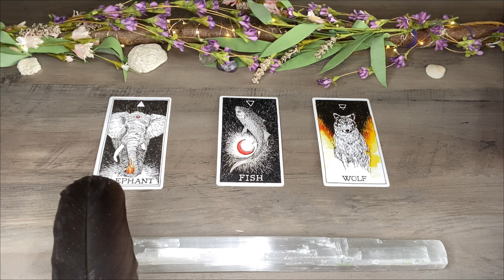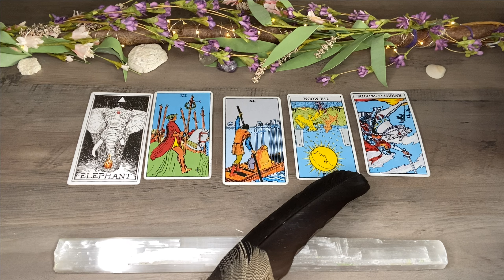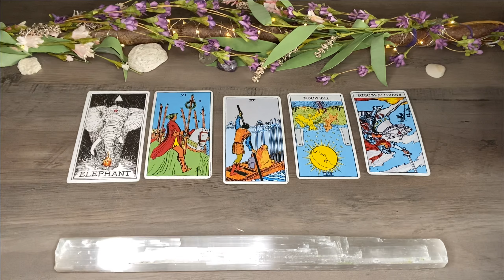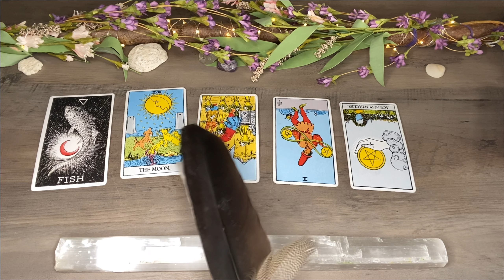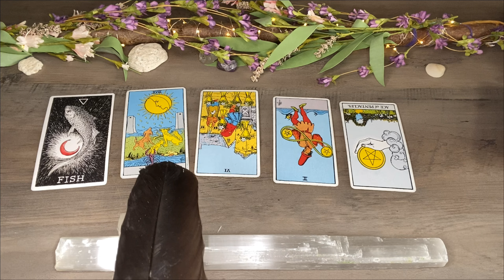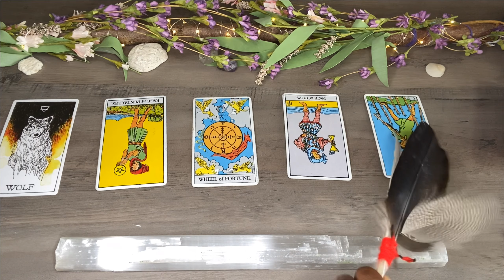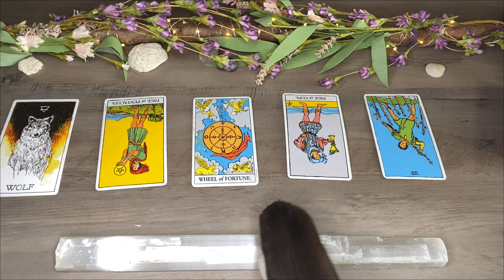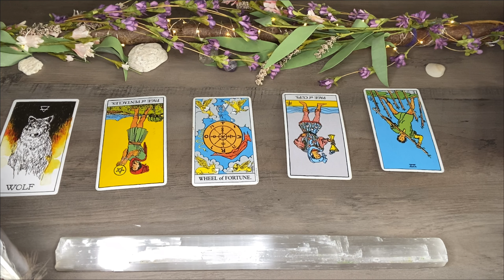🚨🔮📩What you need to know right know. Guided message from the universe. (( TIMLESS )) Pick A Card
🚨🔮📩What you need to know right know. Guided message from the universe. (( TIMLESS )) Pick A Card. Urgent message from the universe

$KathyLaDonna